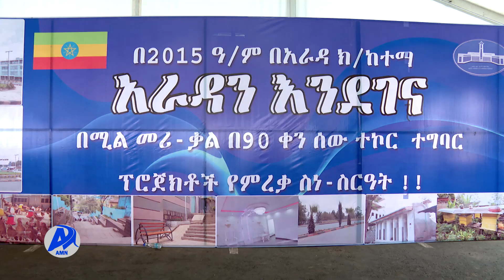AMN Ebla 11, 2015 - EEBBA PIROJEKTOOTAA K/M/ARAADAA